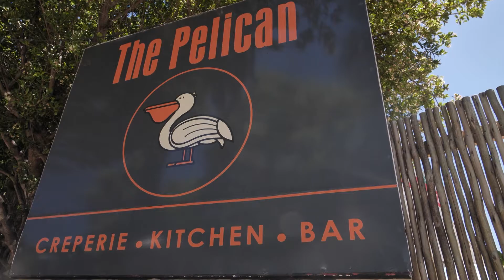Cook Along with Chef's Dion and Aphelele -Cauliflower recipe | Afternoon Express | 18 February 2021